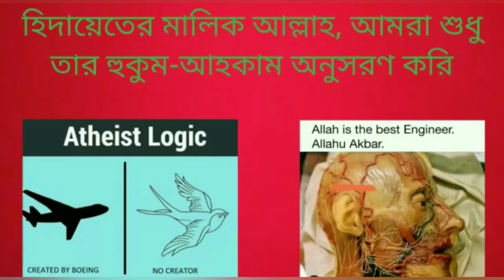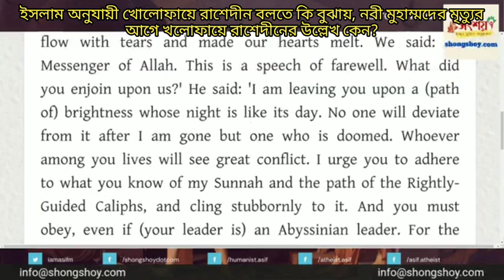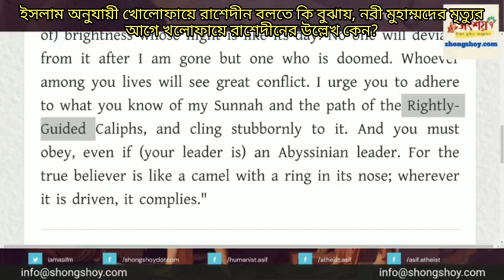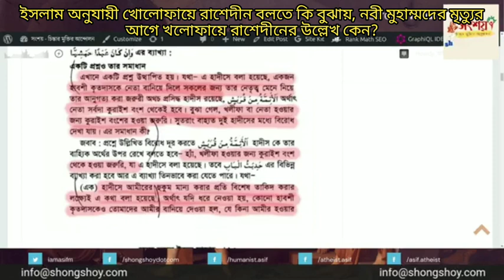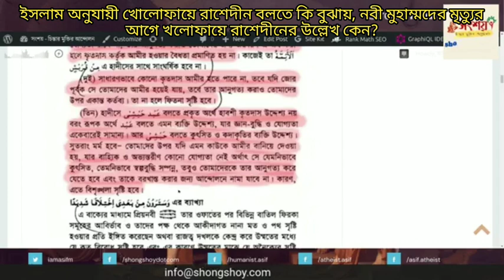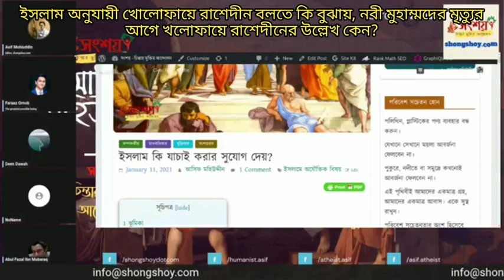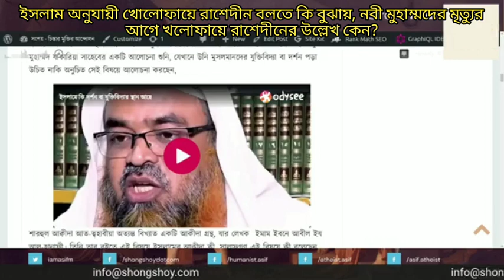ইসলাম অনুযায়ী খোলোফায়ে রাশেদীন বলতে কি বুঝায়, নবীজীর মৃত্যুর আগে খলোফায়ে রাশেদীনের উল্লেখ কেন?